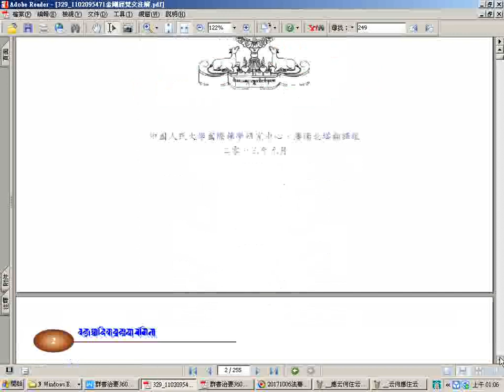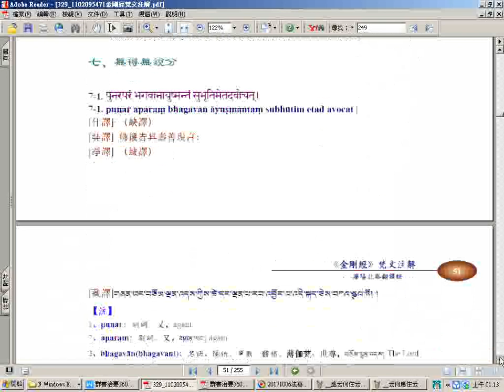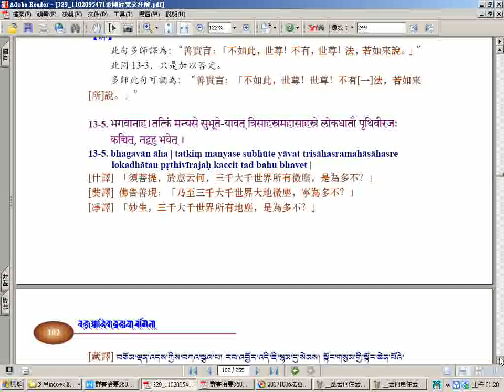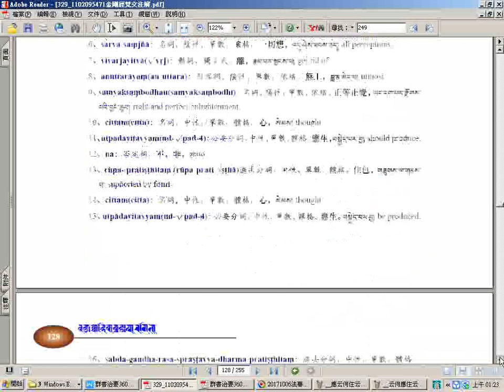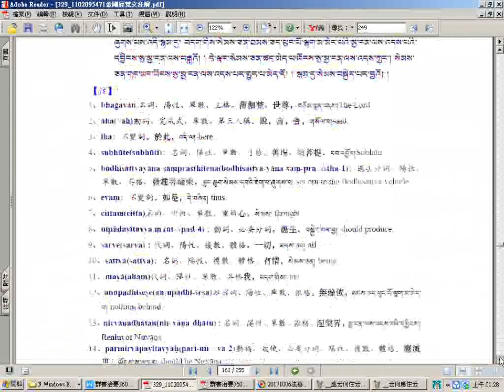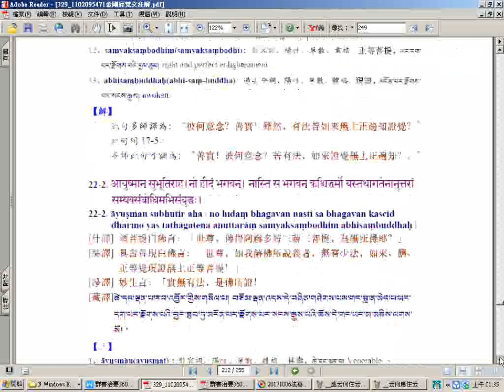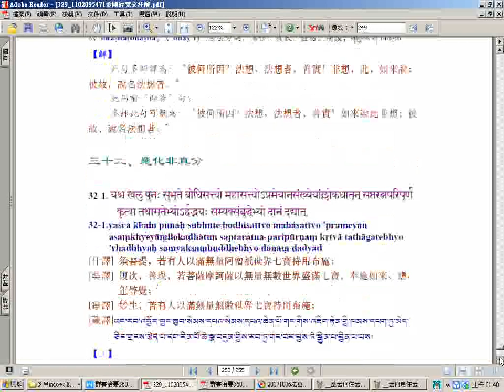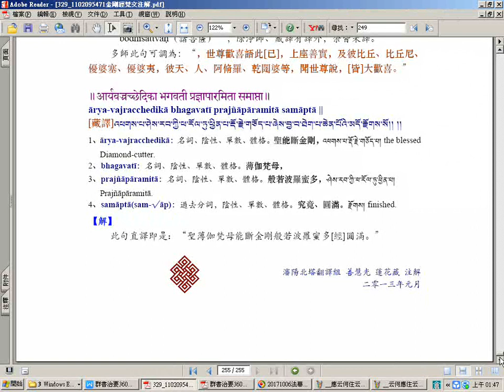329_1102095471金剛經梵文注解中國人民大學國際佛學研究中心沈陽北塔翻譯組作品.pdf_快速瀏覽